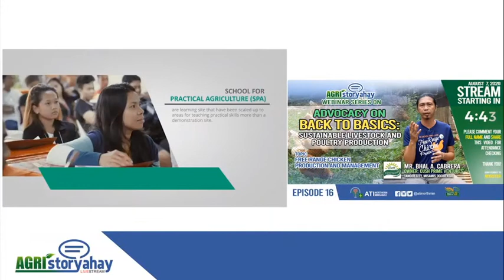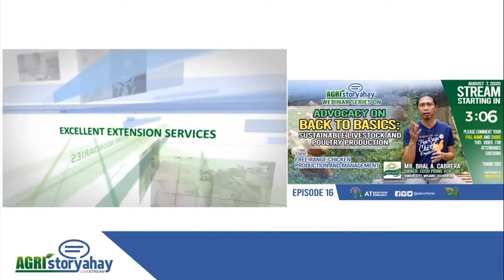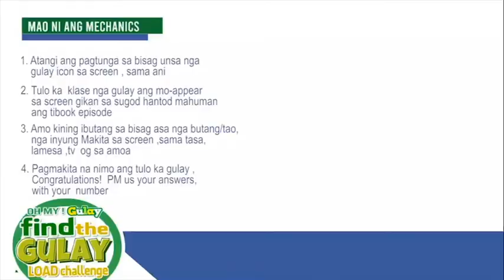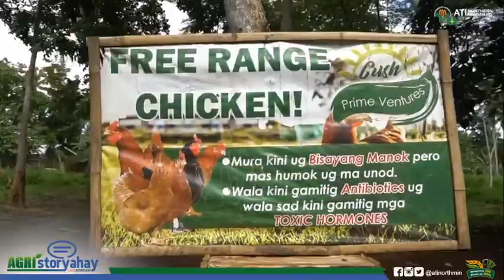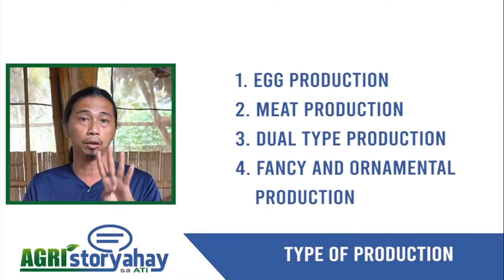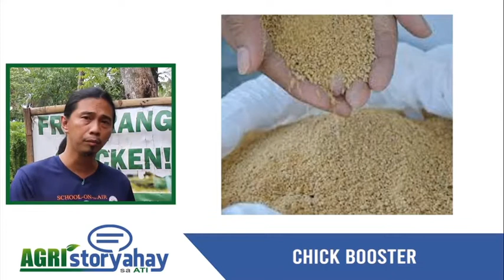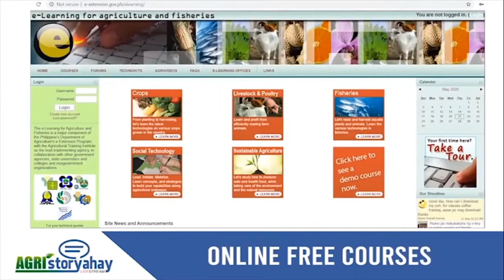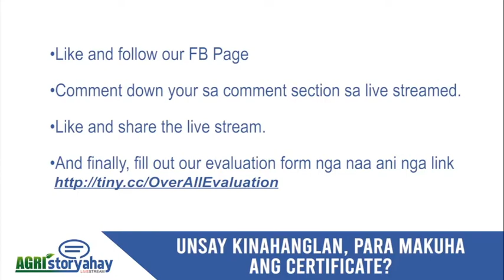Free Range Chicken Production and Management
Advocacy on BACK TO BASICS:
Sustainable Livestock and Poultry Production